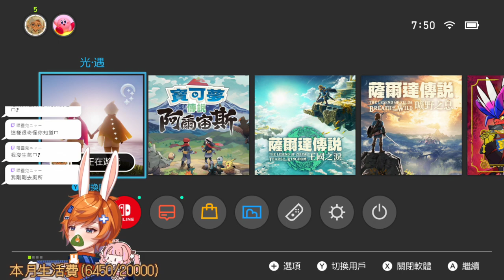【繁星】亂玩 2023 5 26